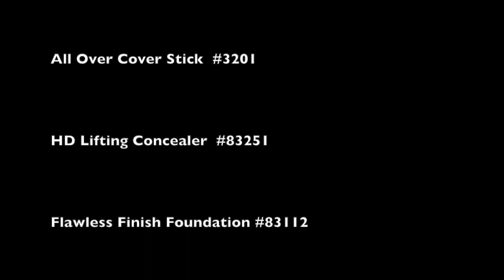elf makeup Gagnante du jeu "fête des mères"